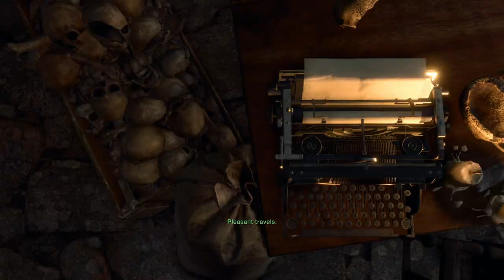Resident Evil 4 Remake | Nightmare Separate Ways | NG PRO | Chapter 2 | Kill All Enemies Run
Another Separate Ways Playthrough. Really enjoyed the Inferno NG Pro run, so going to play it again, but on Nightmare.
This run is going to be a run with the following requirements:

1. Killing MOST of the enemies (Excluding some enemies such as the Enemies by the Catapults, Mendez Chase, Hidden Novistadors after U3 etc. Don't think these are necessary, which is why I say NEAR 100%. I'm playing for my own entertainment afterall lol)
2. Doing all Merchant Requests

Timestamps

0:00-9:40 Brutes
9:41-15:37 Farmhouse
15:38-21:10 Cliffs and Medallions
21:11-26:07 Cementery
26:08-35:30 Merchant Stuff
35:31-37:48 Cementery Kills
37:49-43:13 Pesanta
43:14-47:02 Ending